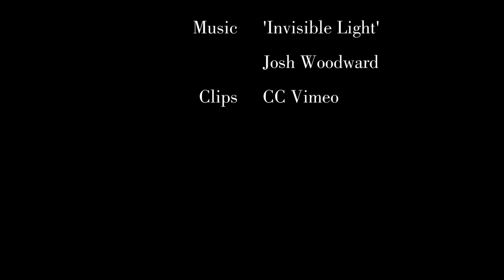Through the Tourist Lens: London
Multimedia Thesis 2014:
"Through the Tourist Lens" is a series of video vignettes made from a cobbling together of perspectives into a shared narrative viewing of 4 cities top attractions and sights. I hope you enjoy!

Vimeo Creative Commons Attributions:

Phil ipp "Her Majesty Queen Elizabeth 2 is leaving the Buckingham Palace in her Bentley - High Quality HD"